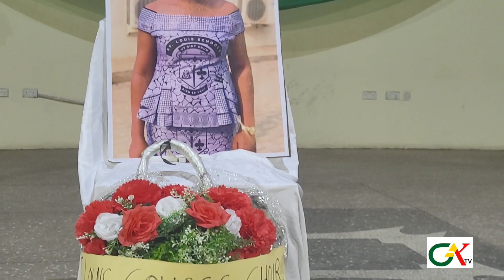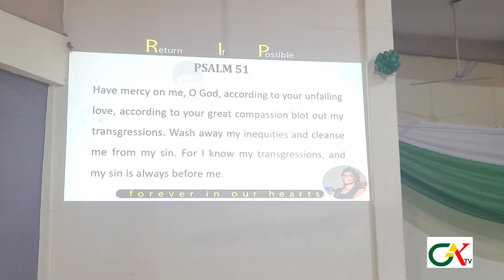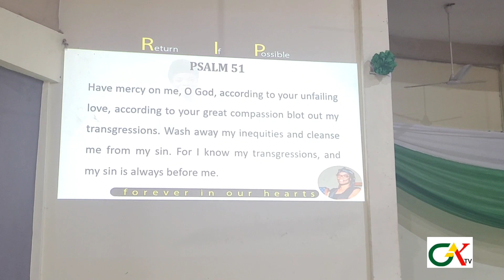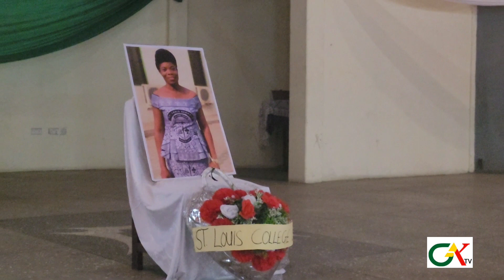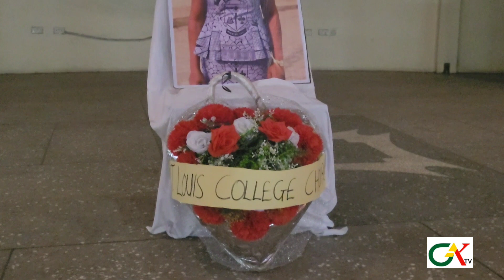1. Final Funeral Celebration of the late Mary Francisca Adu @ St. Louis College of Education, Kumasi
Final Funeral Celebration of the late Mary Francisca Adu at St. Louis College of Education Campus, Kumasi, 25th October 2023